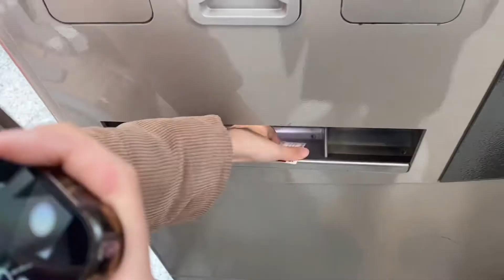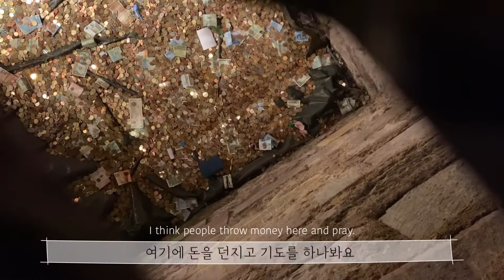🇫🇷[ENG]누가 겨울 유럽 여행지 추천해달라고 한다면 망설임 없이 스트라스부르 | 프랑스 도시 여행, Strasbourg VLOG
안녕하세요, 여러분. 저는 작년 연말에 스트라스부르와 제네바를 다녀왔어요. 이번 영상은 스트라스부르 첫째날 모습을 담았어요!
재밌게 봐주시고 모두 새해 복 많이 받으시길 바랍니다.
2022년에 하하호호 웃는 일 가득하시고 적게 일하고 많이 버세요 🙆🏻‍♀️🙆🏻‍♀️💖

Hello everyone,  I went to Strasbourg and Geneva at the end of last year. This video is the first day of Strasbourg!

Have fun and I hope you all have a happy New Year.🙆🏻‍♀️🙆🏻‍♀️💖